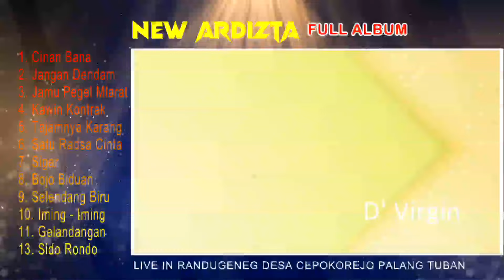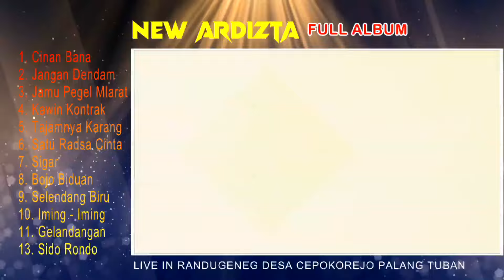full album New AEDIZTA Live In Randugeneng Cepokorejo Palang